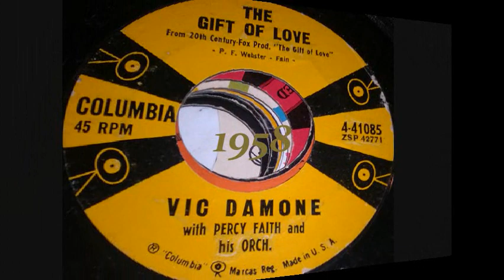VIC DAMONE - THE GIFT OF LOVE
"...is more than just receiving...".

From the 1958 film The Gift of Love